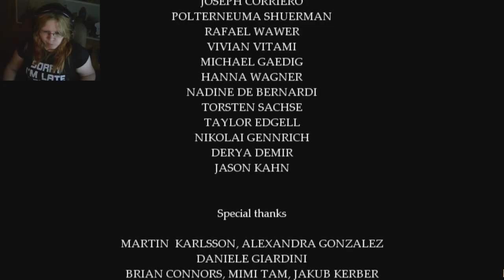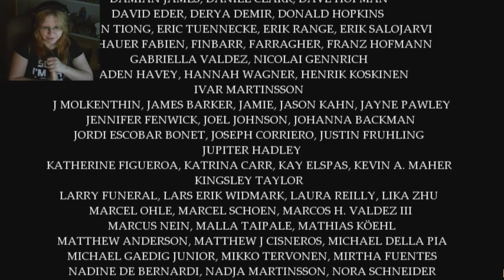Who really killed my parents? | Fran Bow #17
Is Fran framed? Is aunt Grace good or bad? Who is the evil one?